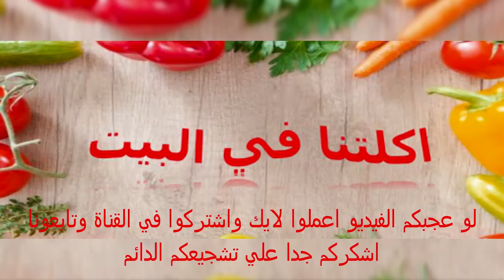قطايف عصافيري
طريقة عمل القطايف
المكونات.
نصف ك قطايف عصافيري او اي حجم تحبوه
200 جم مكسرات مشكله
عسل نحل
زيت
نتشرف بوجودكم على القناة